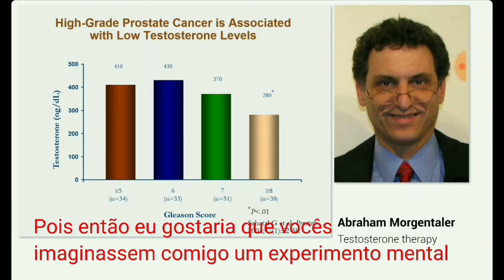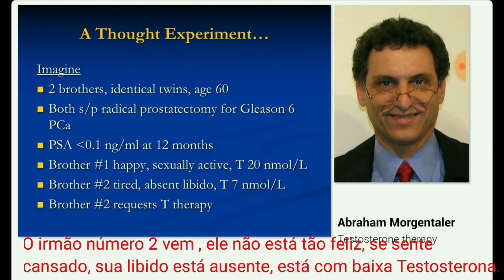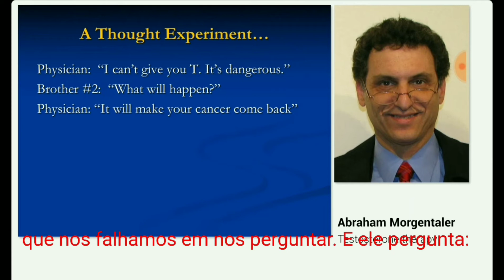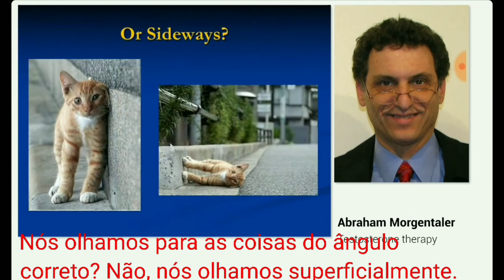Testosterona e cancer de prostata. TRT é contra indicado no cancer de prostata?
Testosterona e cancer de prostata. TRT é contra indicado no cancer de prostata? A terapia com testosterona vai recidivar o meu cancer apos operado? Testosterona causa cancer de prostata?
Nada mais nada menos que Abraham Morgentaler discorrendo no congresso de urologia ocorrido em Madri 2015.